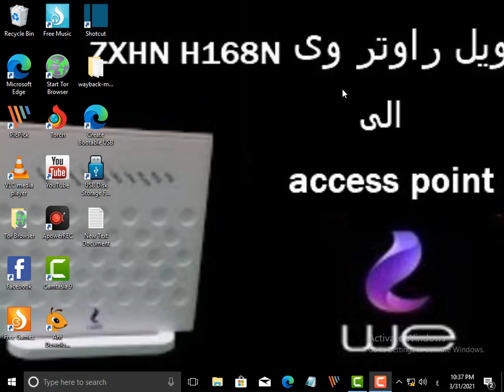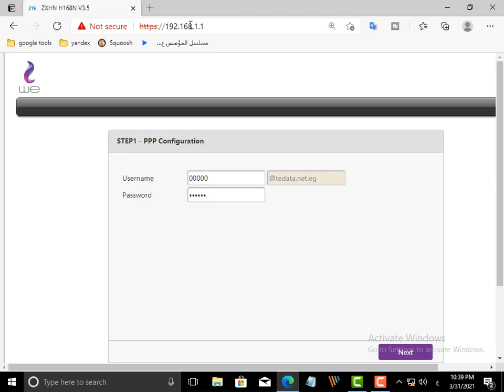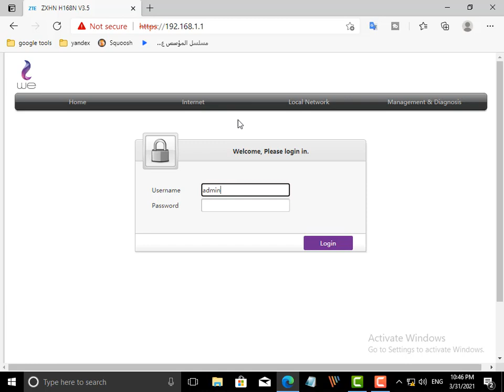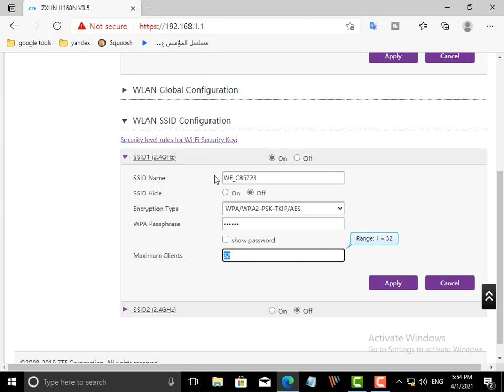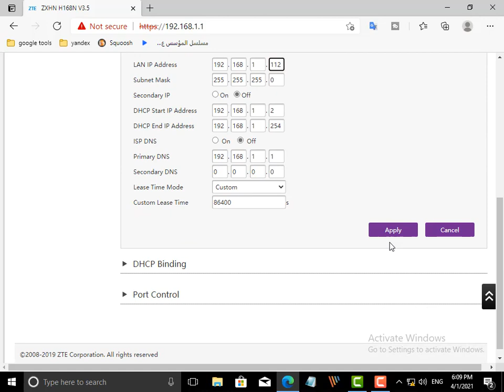تحويل راوتر وى ZXHN H168N الى access point